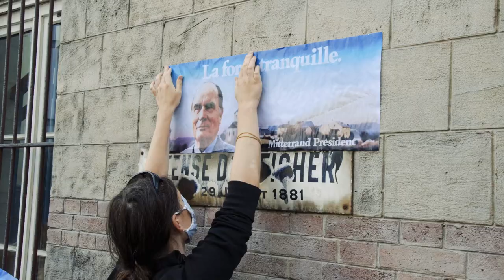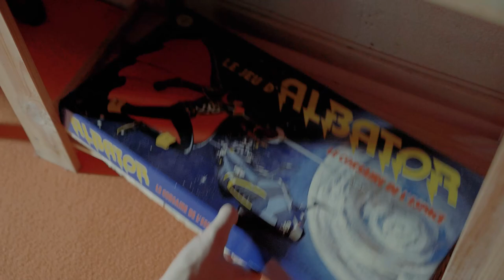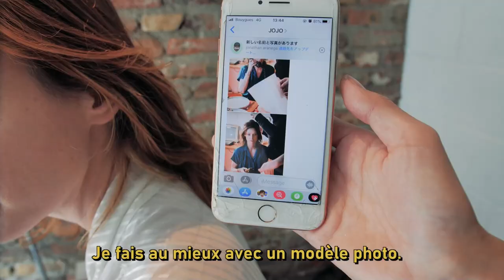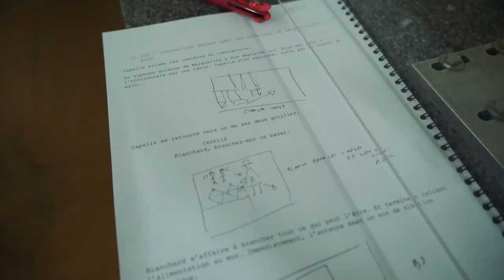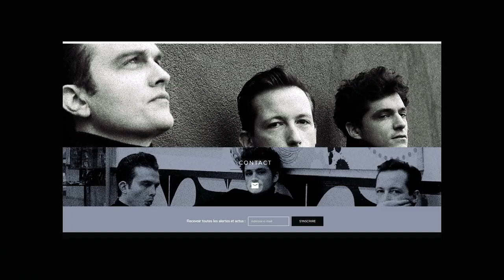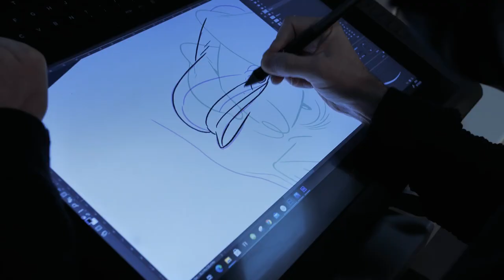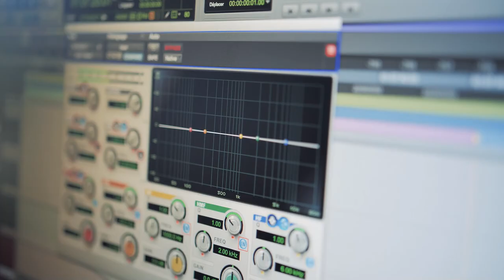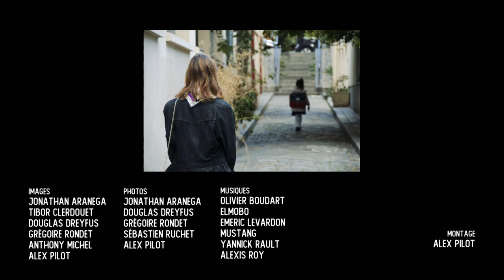MESSAGE D’OUTRE-ESPACE – Le making of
Comment recréer une époque (1981) et organiser un tournage indé alors que les premiers confinements sont imminents.